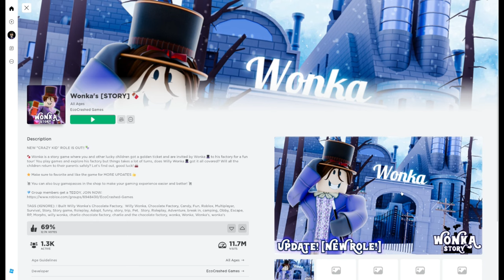I got a ticket to Willy Wonkas factory! (Roblox)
I hope you guys enjoy this video where I got invited to Willy Wonkas chocolate factory.